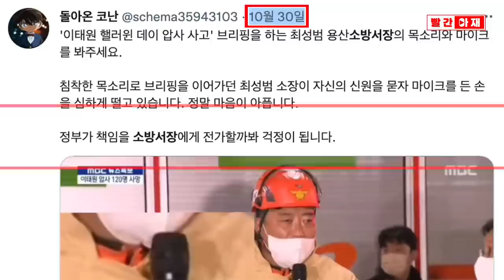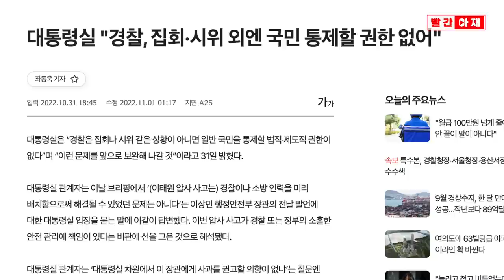"소방서장에 책임 전가 걱정" 용산소방서장 입건 예언한 트위터리안 [빨간아재]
경찰청 특별수사본부가 용산소방서장을 입건한 사실이 알려지면서 시민들의 공분이 커지고 있습니다.

더구나 트위터에선 지난 30일 손을 떨며 브리핑하는 용산소방서장의 움짤을 공유하며
용산소방서장에게 책임을 전가할까봐 걱정된다는
우려 섞인 예언까지 있던 터여서 더욱 고개를 갸웃하는 시민이 많아지고 있습니다.

이런 가운데 윤석열 대통령은 "왜 4시간 동안 쳐다만 보고 있었냐. 제도가 미비해서 대응 못했다는 건 납득이 안 된다"며 스스로 대통령실의 브리핑을 뒤집었습니다.